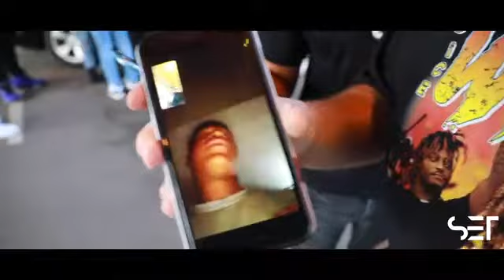BIG HUNT GIFTED OFFICIAL MUSIC VIDEO Dir NikoTroche434